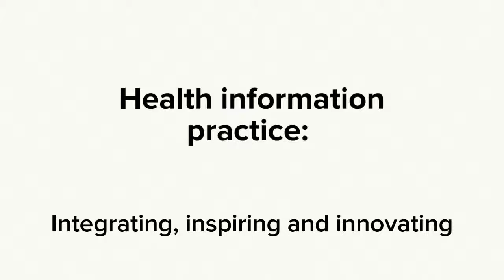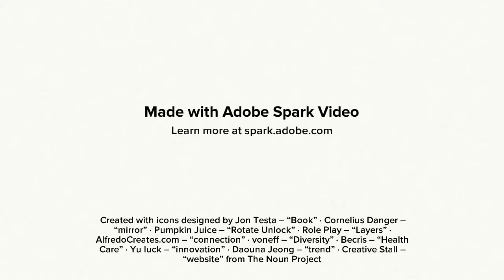HILJVI2017 abstract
Abstract to introduce the 2017 Virtual HILJ which was compiled to support the 12th International Congress on Medical Librarianship and the 2017 EAHIL Workshop taking place in Dublin, Ireland on 12 – 16 June 2017.